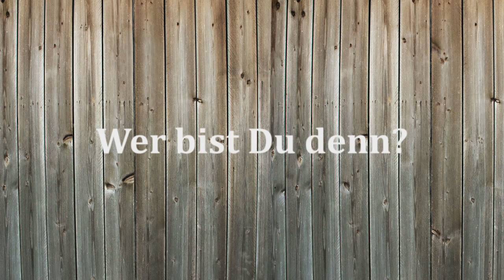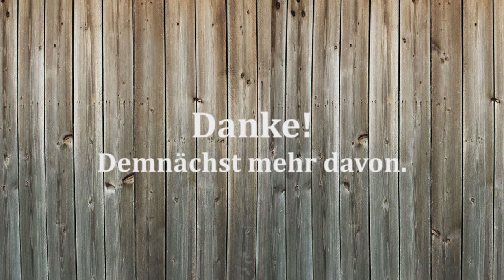Hinter den Kulissen Teil 7 - Tierheim Bochum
Das Tierheim Bochum stellt sich vor. "Hinter den Kulissen" gibt es eine Menge zum Tierschutz, den Aufgaben und zum Bochumer Tierheim zu erzählen. Teil 7: Nicole, Ausbilderin im Tierheim Bochum - im Interview u.a. über das Tierheim, was sie am Beruf der Tierpflegerin und Ausbilderin für Azubis mag und welche Berufe für Sie gar nicht in Frage kommen würden. Infos zum Tierheim